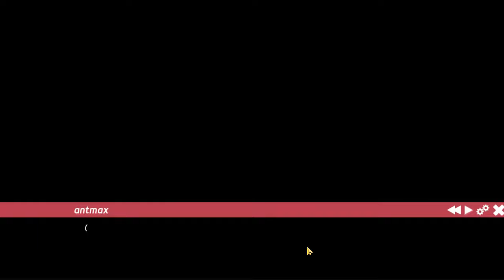Codigo patreon Sarada rising 1 1 3 android y pc español 2022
Sarada rising 1 1 3 android y pc español ubicacion vez a blog juegos eroged despues android si no sabes hacer algo vez a preguntas frecuentes de usuario

CANAL SECUNDARIO POR SI LE OCURRE ALGO AL CANAL PRINCIPAL